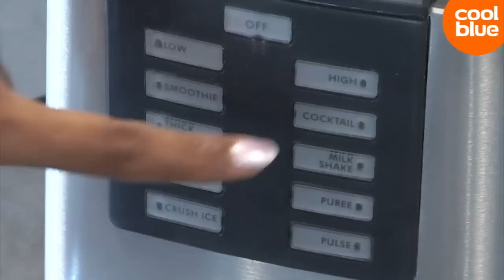Espressions Multi Blender Square review en unboxing (NL/BE)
Espressions Multi Blender Square aanschaffen? Ga naar